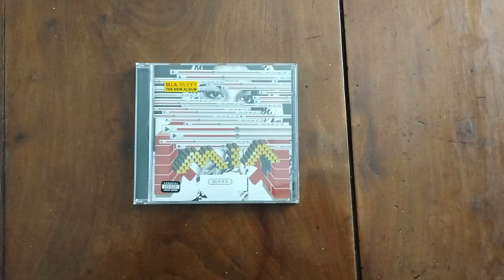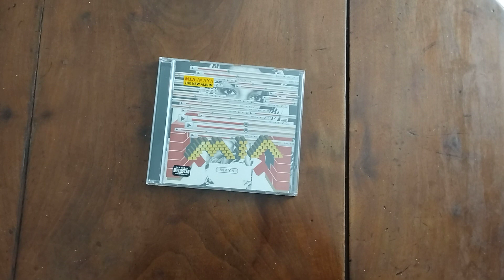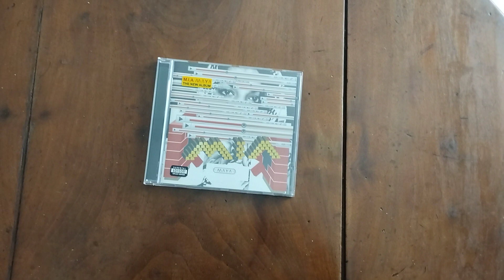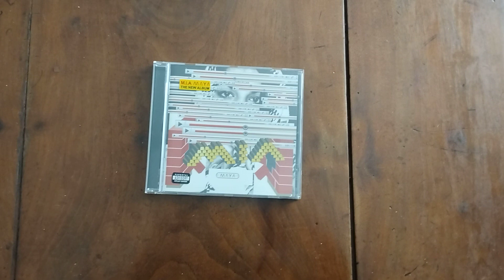M.I.A., "Maya" (XL, 2010)